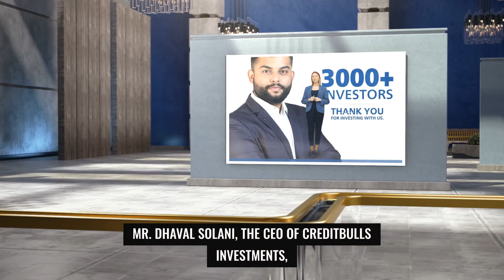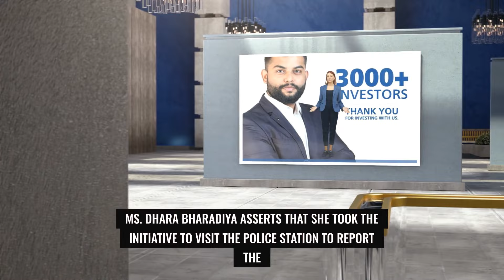Whether Dhara Bharadiya is Innocent in Financial Fraud by Creditbulls Investments?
The video delves into the unfolding scandal surrounding Creditbulls Investments, a finance company implicated in a significant financial fraud affecting thousands of investors. It focuses on Dhara Bharadiya, the Regional Sales Head, who vehemently asserts her innocence amidst allegations of complicity. Despite claiming victimhood and resignation prior to the fraud's exposure, suspicions linger regarding her involvement, prompting scrutiny from authorities. The complex narrative underscores the need for a thorough investigation to ascertain Bharadiya's true role in the fraudulent scheme, highlighting the importance of transparency and accountability in seeking justice for the victims.

Ms. Dhara Bharadiya, Regional Sales Head